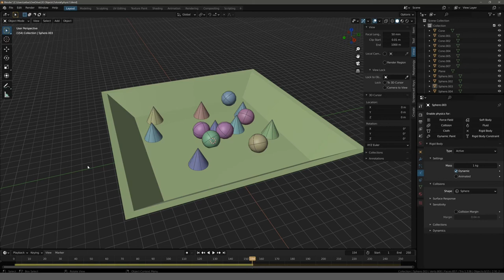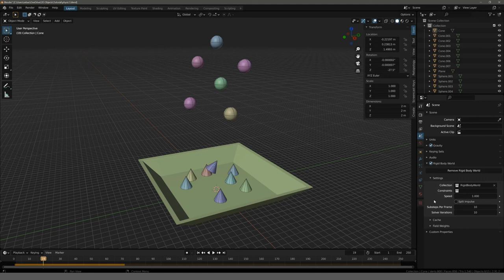Blender Tutorial - Teil 36: Grundlagen Physics: Rigid Body (deutsch / german)